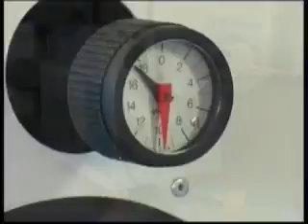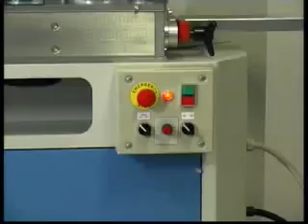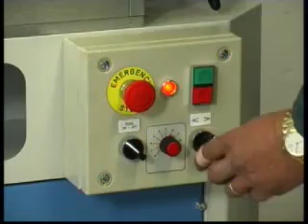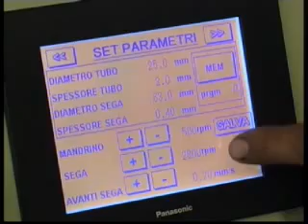Violi Srl - Drawing, winding, straightening and cutting machines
Violi srl is a leading company specialized in the design and production of industrial machinery dedicated to the manufacturing of tubes and wires, typically used in the processes of drawing, winding, straightening and cutting. Founded in the 1992 thanks to the experience gained by Mr. Giorgio Violi in the goldsmith manufacturing machine sector, Violi srl today boasts an established presence on the main international industrial markets offering a range of comprehensive and very reliable machines that made possible to gain consensus and the trust of many loyal customers.